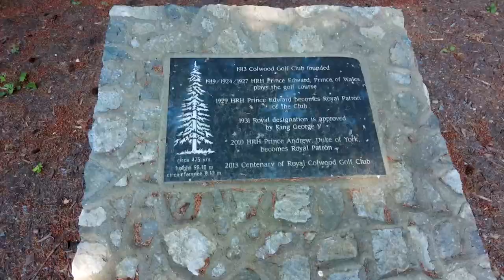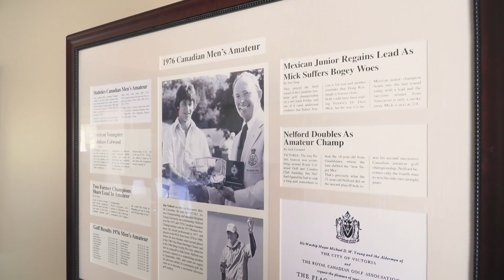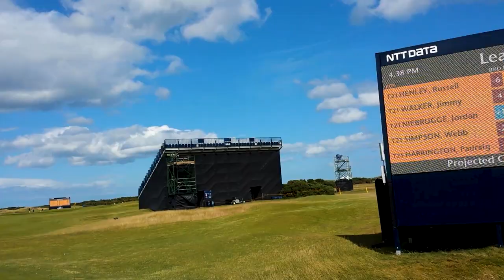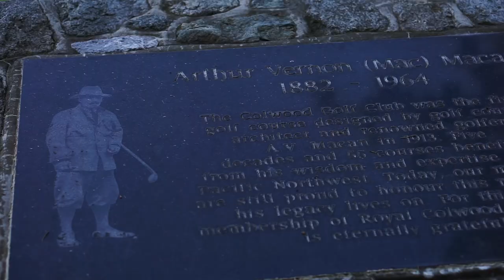Canadian Classics (Season 2): Episode 3 - "The Tradition" (Royal Colwood)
What does a trail blazing golf club look like? What does it mean to carry on a tournament legacy for over 70+ years? What is it like to officiate the Open Championship at St. Andrews? What lessons from golf can be applied to our daily lives? The TPL crew heads to Royal Colwood, where tradition permeates the club and its membership. Designed by A.V. Macan in 1913, the golf course is set amongst douglas fir and garry oak trees over 400 years in age.

While not a feature of the episode, the attentive viewer will notice the results of the 1955 Ladies Close at Royal Colwood, where World Golf Hall-of-Famer Marlene Stewart Streit won by 15 strokes (and was 26 ahead of third place). Truly incredible play from a Canadian golf legend.

This episode features Dale Jackson (Golf Canada), Nolan Thoroughgood (Oregon State Men’s Golf Team - NCAA D1), Tom & Doreen Brunsdon (long time Royal Colwood members), and Winston Michell (GM - Royal Colwood).

Currently ranked 26th (of 173) in Canada & 112th (of 388) globally by The Preferred Lie.

To explore our new web app, apply to become a panelist, or learn more about partnership opportunities, visit:

Thank you to Swannies for merch support!